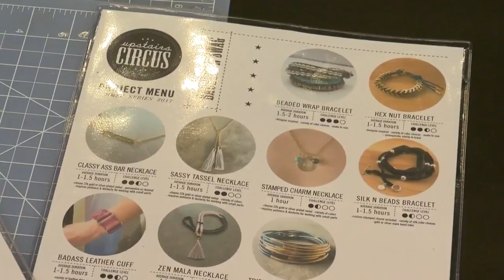Mike's Mix: Upstairs Circus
Knitting and sewing circles are making way for wine and painting parties -- and the next evolution just arrived in Minneapolis, reports Mike Augustyniak (3:13).
WCCO Saturday Morning – August 5, 2017